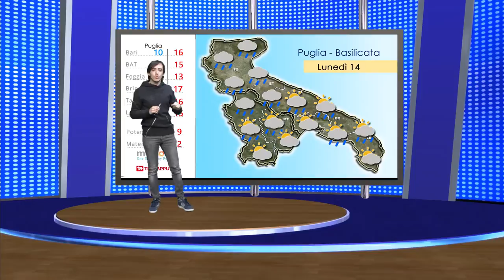Previsioni Meteo: Lunedì 14 Novembre 2016